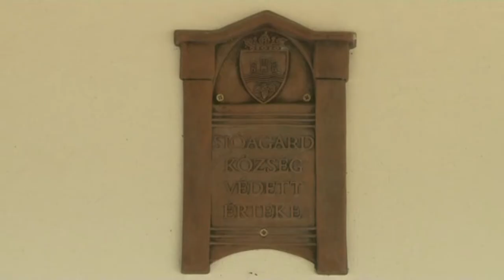Sióagárd - Leányvár pincefalu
Sióagárd - Leányvár